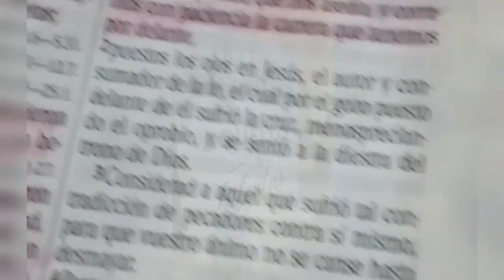Nada importa más - Lucas Cano - Acústico - Desde casa 🏡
La versión acústica desde casa de NADA IMPORTA MÁS,

Clamamos por una generación qué guarda su corazón de toda contaminación, para brindarle el primer lugar al Rey Jesucristo. Una generación de luz, que no se corrompe, capaz de renunciar a sus propios deseos, renunciar a tener un nombre e imagen con tal de que brille aquél qué es Digno de toda gloria y toda honra.
Una generación qué no adora solo con las palabras, sino con su vida, en espíritu y en verdad. Que no busca lo suyo sino que busca primeramente qué el Reino de Dios sea establecido en la tierra.